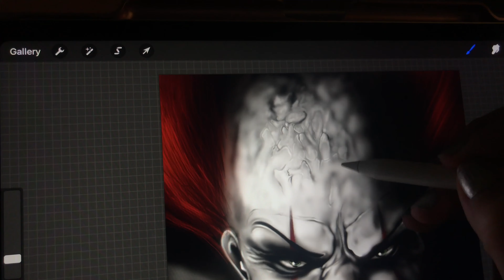The Drawing Of Pennywise | Drawing trailer | IT CHAPTER TWO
Enjoy this spooky trailer of My original Drawing of Pennywise on the Procreate app.
Inspired from the very movie” IT CHAPTER TWO” that will be coming out in September, how exciting!

Art instagram @sofa_nosmudging